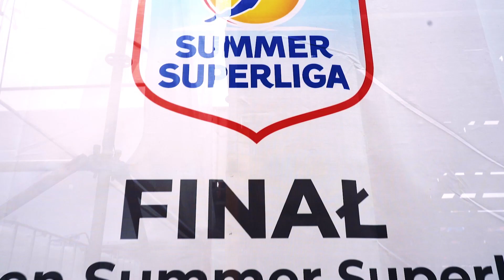Finał ORLEN Summer Superliga: Płock '23!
Zobacz jak wyglądał najważniejszy turniej sezonu ORLEN Summer Superligi w Płocku!